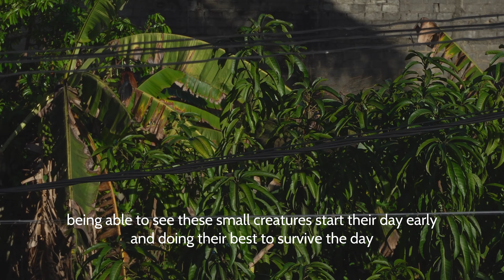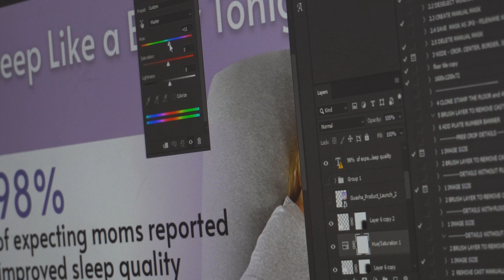Morning Routine to keep the day Happy and Productive!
We are doing a small change for our content, We won't make much informative videos like before. We love to create videos which we enjoy creating so this little vlog of us sharing our daily morning routine in Sri Lanka  will be the start.

Enjoy the video! Thank you for your generous support.

Please give a 👍🏼 to this video.
Comment down your thoughts, questions or suggestions. 💬
That would mean a lot to us! 🤩